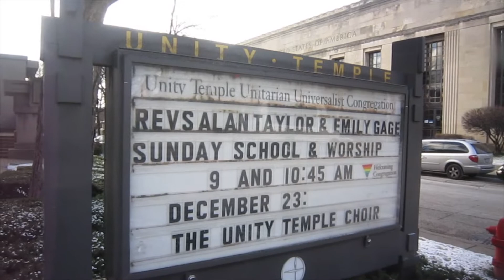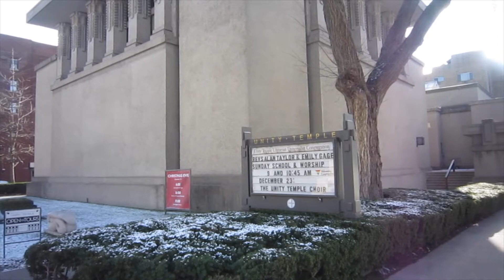Frank Lloyd Wright's Unity Temple in 2012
This is footage of Frank Lloyd Wright's Unity Temple taken on December 21, 2012.